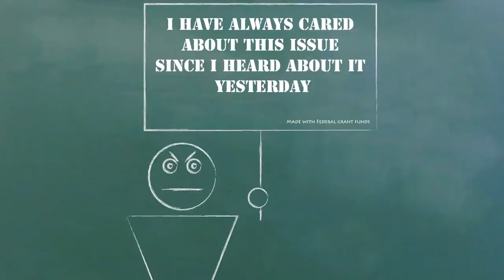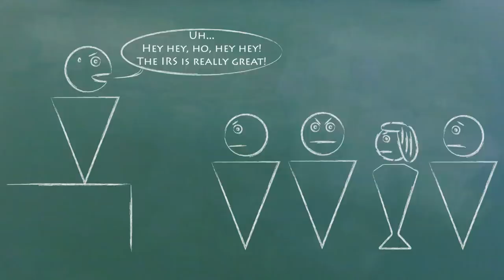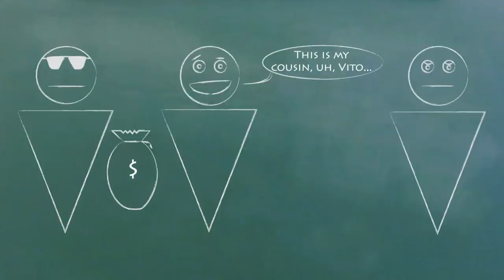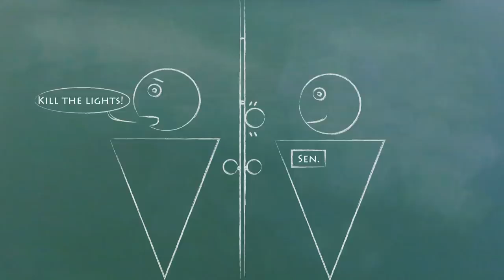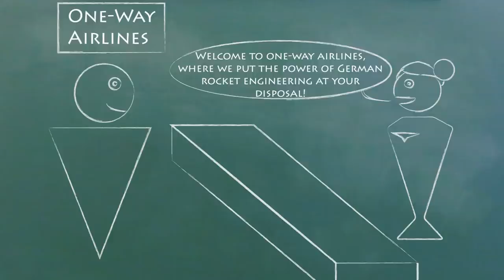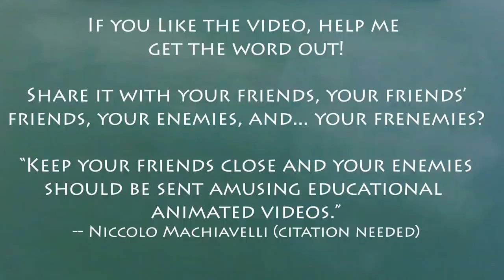Understand Lobbying in 12 Minutes (Part I)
What are lobbyists allowed to do?  We explain the rules and regulations about lobbying, like what gifts they can give politicians, what travel they can pay for, and all the different restrictions and exceptions.